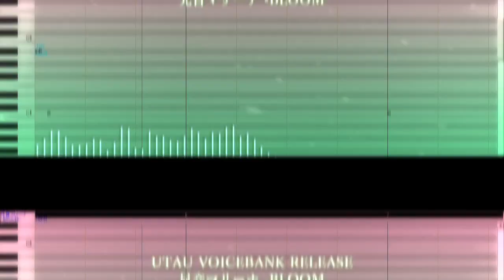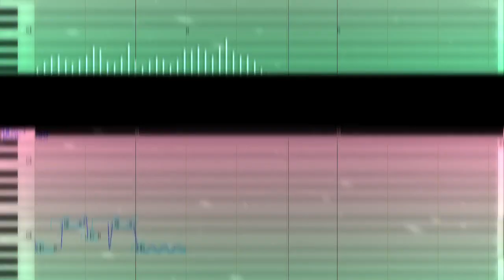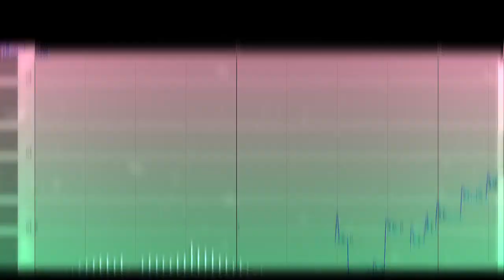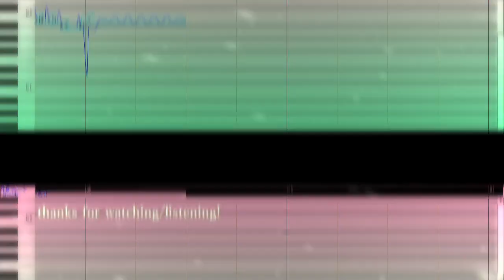【兄音マリーナ -BLOOM-】Deep Sea Lily Girl/ウミユリ海底譚【UTAU RELEASE】+vb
■ i was originally gonna switch vbs instead of using marina, but since i otoed the vb like yesterday then i finished it with her

★ CREDITS ★
■ original : N-Buna
■ ust : sm23092089 / での
■ tune/mix/video/vb : jaycob